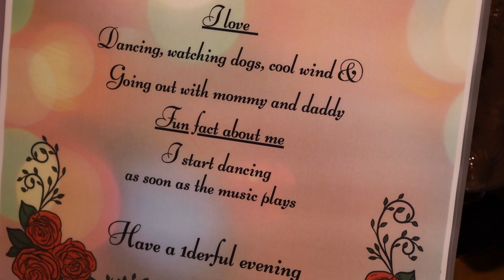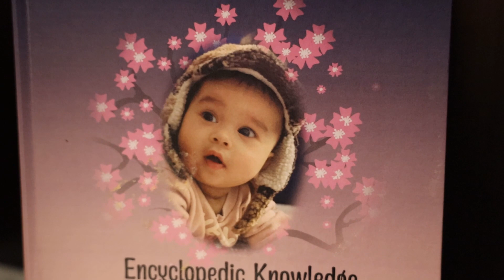Amyra's First Birthday Celebrations | AAAR Films | Canada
AAAR Films by Aman Zira

At AAAR Films, we do music videos, pre wedding shoots, Maternity shoots, Birthday shoots, Solo shoots, Family shoots and Wedding photography and Videography.
 Aman Zira - 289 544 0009